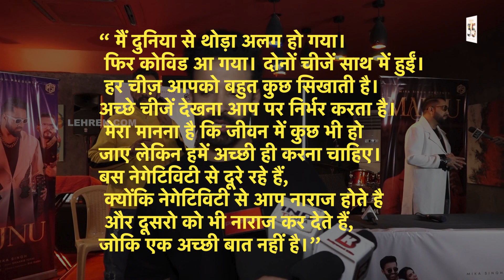Aamir Ali को अपनी पत्नी Sanjeeda Shaikh के कारण इस एक्ट्रेस के साथ इंटीमेट सीन करने में हुई दिक्कत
आमिर अली ने बताया कि उन्हें हाल ही में एक एक्ट्रेस के साथ इंटीमेट सीन करने में काफी दिक्कत हुई।